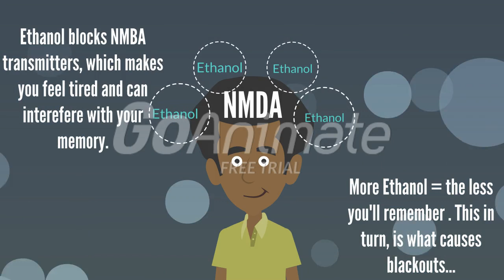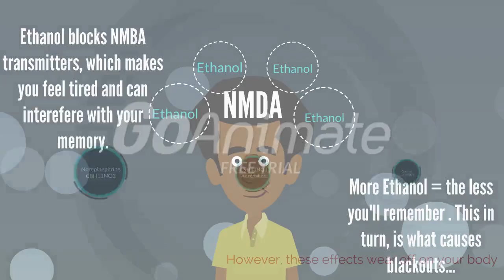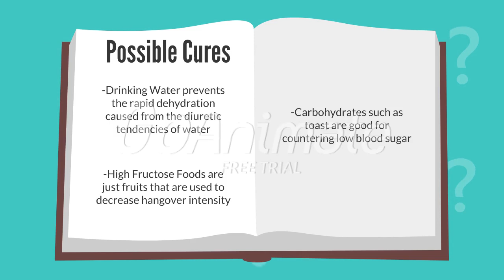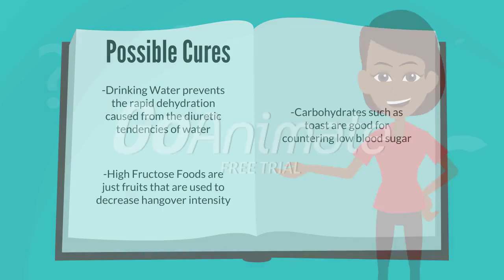The Hangover Cure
CHM 108 - Final Project

By Ariana Weaver, Joey DeZart, Michael Shields, and Erica Jordan